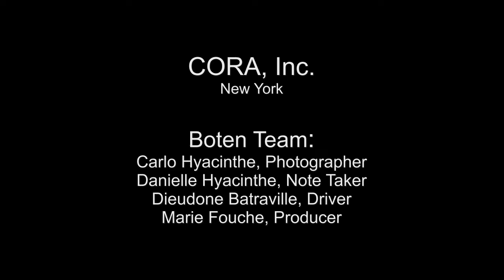Miragoane Emergency Shelter, Nippes, Haiti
Emergency Shelter on the road of Miragoane for the Nippes.  Training is provided in the facility.